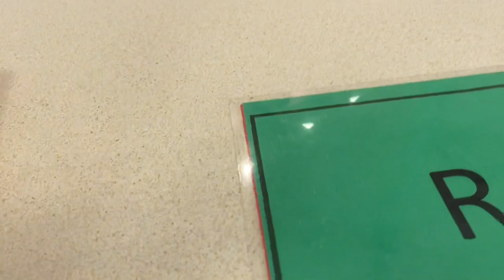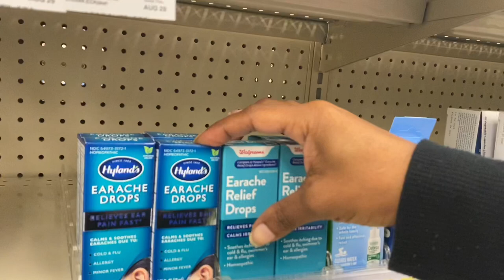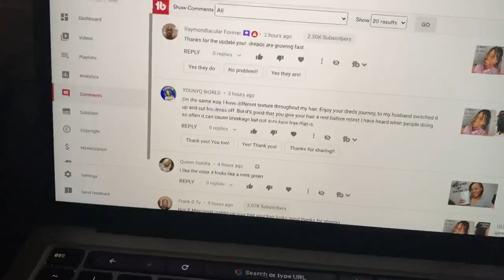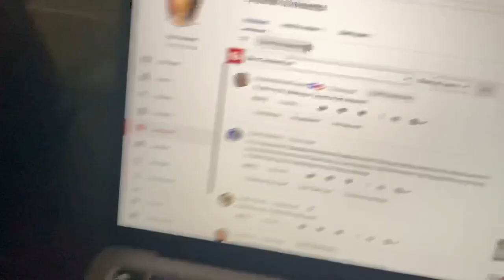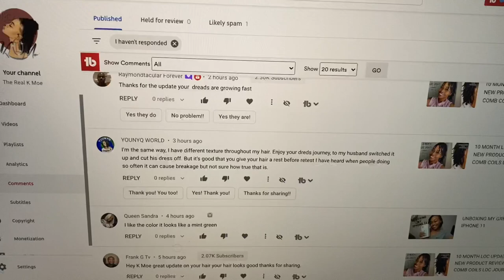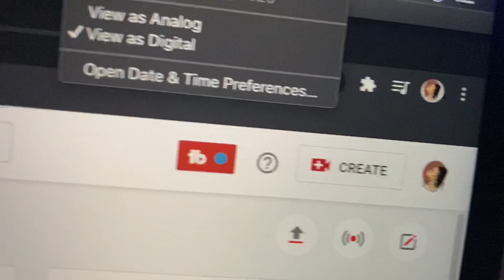WEEKLY VLOG: EYE GLASSES & AN EARACHE | WALMART VISION CENTER & WALGREENS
Hey yall and welcome. Today's weekly vlog will start off with an eye doctor visit and then on to Walmart's Vision Center to get fitted and pick out new eye glasses for me and my son, Branden. After we finish up at Walmart we head home and start a new day. I will then head to Walgreen's to look for some medicine for my earache i woke up with the next day.

💛💛:Want to send me something to review or a gift?
 The Real K Moe
 Bridge City, Tx
 77611

💛💛GET TO KNOW ME:
Age: 38
Birthday: June 05, 1982
Status: Married
Kids: 4
Pets: 2
Height: 5’2”
Film & Edit: IPhone 11 & iMovie
Live: Texas
From: Mississippi
Grew Up: Mississippi and Alabama
Locs est: 09/28/19
Big Chop: 12/13/15